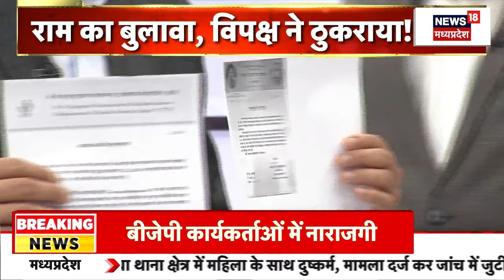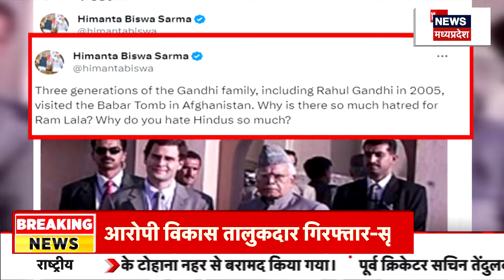Ye desh He Hamara Live : न्योता अस्वीकार, सियासत स्वीकार! | Sonia Gandhi | Rahul Gandhi |Top News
Congress ने ठुकराया राम मंदिर का निमंत्रण. न्योता अस्वीकार
सियासत स्वीकार! राम का बुलावा
विपक्ष ने ठुकराया! ये देश हे हमारा